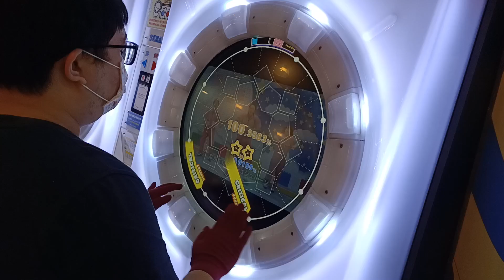【廢】ホラホラ~ 欸欸幹你娘 吼== (中風) 破啊!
破啊我幹你初代譜
2022/6/7 PM:7:37 台中大里湯姆熊
☞Player:Beast914☜